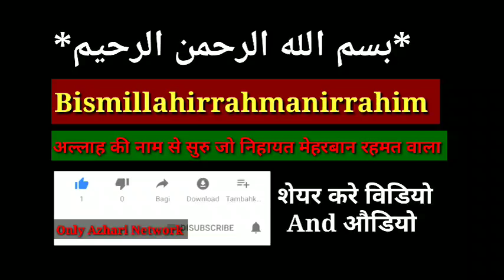Bahut Umda Bayan | Aisa Taqreer Nahi Sune Honge Aap | New Taqreer 2020 Mumbai | Mufti Salman Azhari